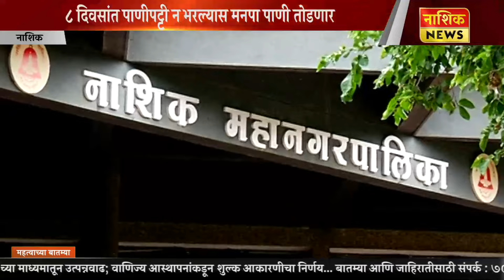Nashik News ८ दिवसांत पाणीपट्टी न भरल्यास मनपा पाणी तोडणार